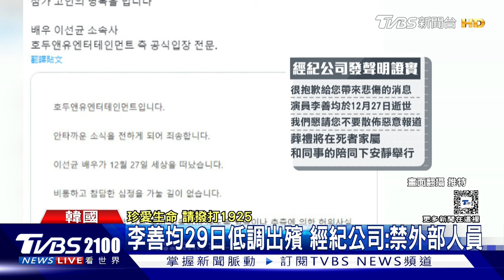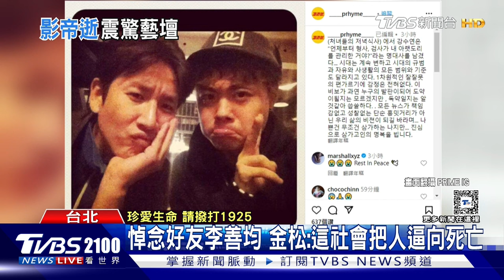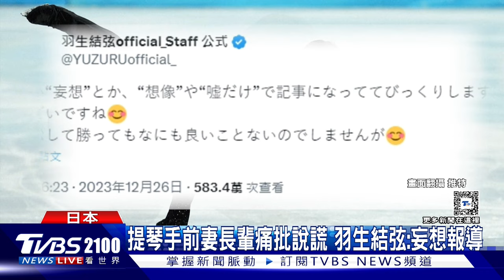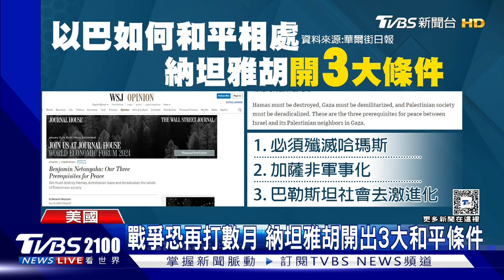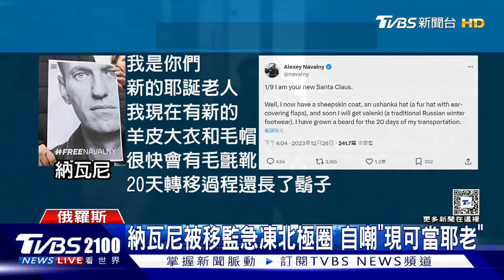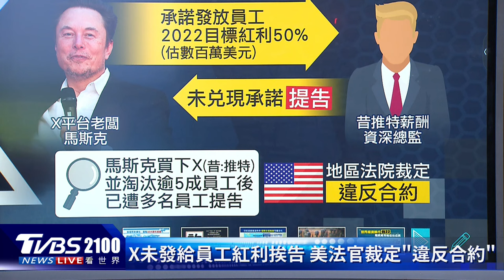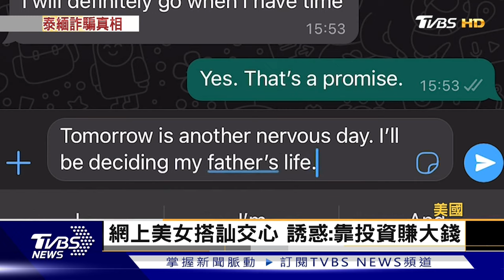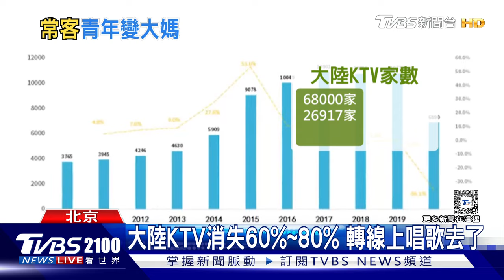李善均身亡「忘了我吧」 以色列將擴大加薩軍事行動20231227｜2100TVBS看世界完整版｜TVBS新聞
韓星李善均12/27早被發現陳屍在首爾臥龍公園的停車場，部分遺書內容也曝光，向家人道歉之外，也喊話要大家忘記他。不過李善均前一日才透過律師喊冤，願意測謊自證吸毒，現在傳出憾事，網友把矛頭指向韓國警方，甚至傳出陰謀論。以色列時報報導，以軍即將完成消滅加薩北部哈瑪斯的任務，準備擴大中南部軍事行動。